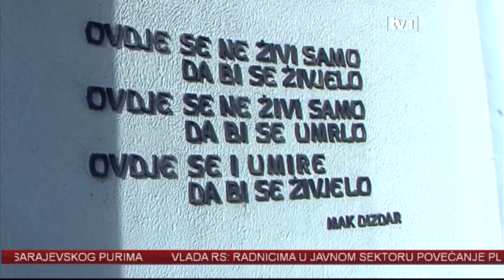Reakcije iz Tuzle na laži iz Srbije - možda se spremaju novi zločini